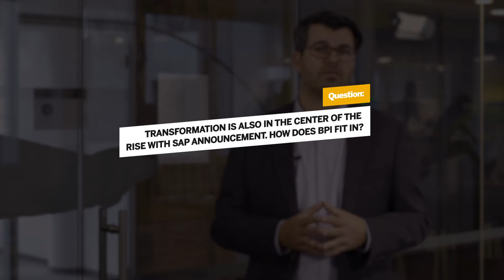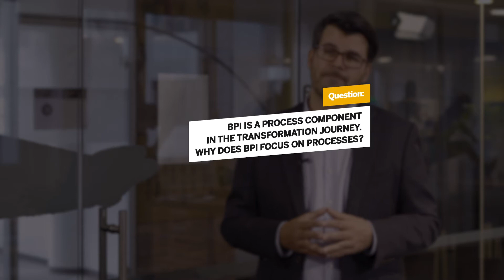Business Process Intelligence as a strategic play for SAP